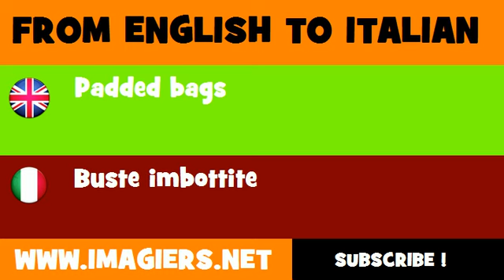FROM ENGLISH TO ITALIAN = Padded bags